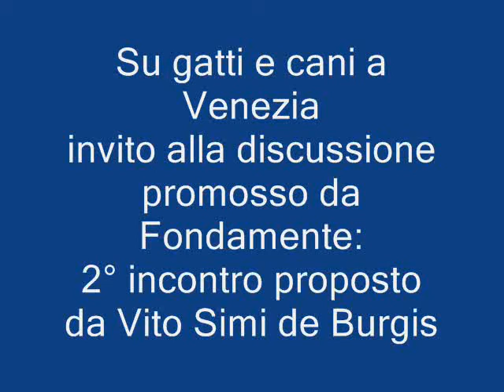Secondo incontro su cani e gatti a Venezia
Promosso da Fondamente ) e condotto da Vito Simi de Burgis, si è svolto presso la Casa dei Mori ) a Venezia un secondo incontro sulla situazione degli animali domestici, d'affezione e/o di vicinato a Venezia ed in particolare sulla situazione dei gatti che sono scomparsi dal Centro Storico di Venezia rimanendo i pochi rimasti in parte localizzati in aree confinate come qualche spazio all'interno dell'Ospedale Civile, Parco Savorgnan e Forte Marghera, e in parte nel gattile di Malamocco che è un vero e proprio ospizio per gatti quasi tutti ammalati. Oltre ai soci di Fondamente ed agli invitati sono intervenute all'incontro alcune gattare e appassionate di gatti assieme a rappresentanti storici (in particolare il sig. Gigi Bello) della Dingo, che gestisce per delega del Comune di Venezia la politica di cura e protezione dei gatti a Venezia. Rispetto all'animato incontro precedente (vedi ) nel quale si è assistito ad un vivace e tormentato dibattito quasi muro contro muro, questa volta il discorso si è allargato inquadrando le tematiche in un contesto più ampio e generale e si sono cercate e forre trovate vie comuni e/o convergenti per dare la possibilità di vedere nuovamente Venezia ripopolata di gatti liberi, soprattutto per quanto riguarda il centro storico, ambiente da sempre adattissimo a questo scopo.
In sintesi si propone, proprio per ristabilire almeno in alcune zone della Città un certo numero di gatti liberi, curati e monitorati, di chiedere in primo luogo che sia istituita un'anagrafe felina obbligatoria per i gatti, ed in secondo luogo un maggior controllo sia della popolazione, che della corretta gestione dei numerosi cani sempre più presenti e sempre più di taglia grande presenti in Centro Storico e non solo, proprio affinchè questi non costituiscano un pericolo per la vita dei gatti come spesso è accaduto e accade tuttora. E' notorio infatti che i gatti non attaccano deliberatamente i cani, mentre i cani spesso attaccano i gatti.
E' emersa quindi la necessità di creare una maggior responsabilizzazione, consapevolezza ed educazione a partire dai proprietari dei cani per finire ad una educazione civica e ambientale riguardante la convivenza reciprocamente benefica anche ecologicamente parlando per e tra i cittadini umani ed i cittadini animali presenti nell'ecumene urbano, e questo andando aldilà della dilagante "privatizzazione" e del mero concetto di "proprietà" e possesso da "padroni" di animali domestici.
E' stata anche ventilata la proposta di stabilire una tassa per i proprietari dei cani, tassa che potrebbe servire proprio a sovvenzionare opportuni servizi per la tutela degli animali presenti in città.
Per avere un quadro maggiormente completo e chiaro delle dinamiche di quanto emerso si invitano i lettori di questa nota a leggere anche le info del video del primo incontro ) e /o le note della pagina di facebook